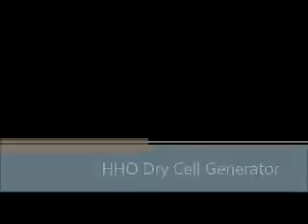Testing HHO Dry Cell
Golf 1 HHO